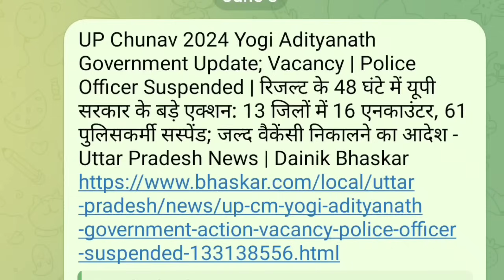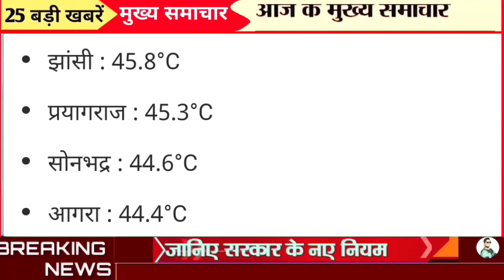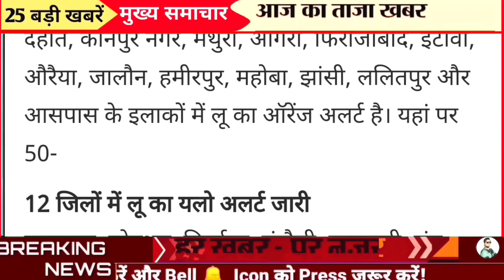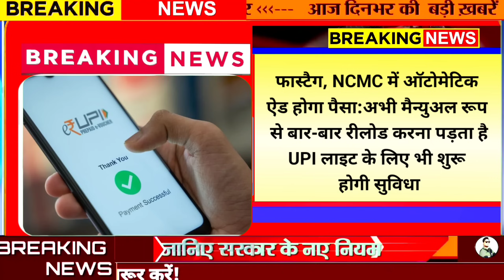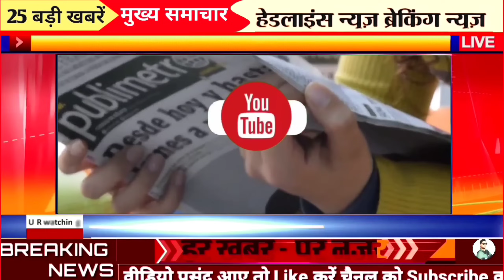Today Up News: Uttar Pradesh Ki Taja Khabar Mukhya Samachar Up Daily News PM Modi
10 June 2024 Up News: Uttar Pradesh Ki Taja Khabar Mukhya Samachar Up Daily News PM Modi

9 June 2024 Up News: Uttar Pradesh Ki Taja Khabar Mukhya Samachar Up Daily News
 CM Yogi ram janmabhoomi ayodhya

9 June 2024 Up News: Uttar Pradesh Ki Taja Khabar Mukhya Samachar Up Daily News CM Yogi  ram janmabhoomi ayodhya

1
Prepaid meters will be installed in rural areas of Greater Noida
2
22 trains of Kanpur will now run as MEMU
3
Yamuna Authority will provide high-tech facilities in 107 villages
4
This time five yogas on Ganga Dussehra, bathing will remove all obstacles
5
Building a house and setting up an industry in Noida can be expensive
6
CM Yogi is brainstorming with ministers, Akhilesh also called a meeting of MPs
7
Yogi government is giving up to Rs 25 lakh to the youth for this work
8
Four new BTech courses will be started in AKTU, agreement also reached on starting BBA, BMS, BCA
9
Foreign devotees will also be able to have easy darshan for Rs 600
10
Administration is going to buy 14 houses in Gorakhpur, notice issued for registration
11
Admissions in UG courses of Allahabad University from CUET from this week
12
South's first hospital will start in August
13
Land is increasing rapidly near Jewar Airport Rate
14
Farmers sit on indefinite dharna outside Greater Noida Authority
15
After paper leak in UP, copying scandal becomes a noose around the neck
16
CEO Ravi Kumar's bulldozer runs on illegal colonies in Tusyana
17
Farmers in trouble due to wheat import, food grain production continues to set new records
18
Seema Haider's life is in turmoil:
19
Youths are getting disillusioned with core engineering
20
Grip your belts! Bumper recruitment going to happen in government jobs in UP
21
NDA government will be out very soon, claims AAP MP Sanjay Singh
22
CM Yogi's important order regarding Khatauni, work completed in 10 days
23
Another relief to ration card beneficiaries, this work will be done for free
24
District administration will become the support of poor families:
25
B.Ed entrance exam today, 2.23 lakh candidates will appear at 470 centers

9 June ke mukhya samachar Aaj ka Khabre 9 June ka News Aaj ka Mausam Aaj Ka Weather Today Breaking News

9 June ki taji khabren 9 June ka badi khabar 9 June uttar Pradesh Ki khabar Up ki news 9 June latest news

Aaj ki taaja khabar Aaj ki news Uttar Pradesh Live Hindi News Barabanki news Ayodhya news

Facts with Amit Pathak 9 June News Hindi Samachar

Bank News Sultanpur Samachar Uttar pradesh samachar

Ayodhya Breaking News 9 June Uttar pradesh News Today Breaking News

आज के मुख्य समाचार 9 जून 2024 Live News Hindi News Today News Of UP

बड़ी खबरें Nonstop Headlines Facts Amit Pathak News Dls Clean News Daily UP News 9 June 2024